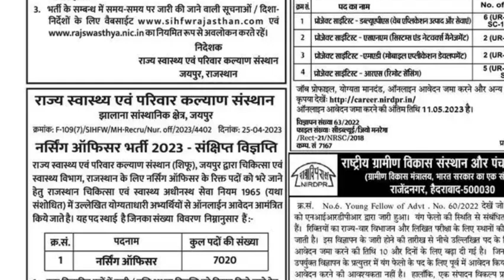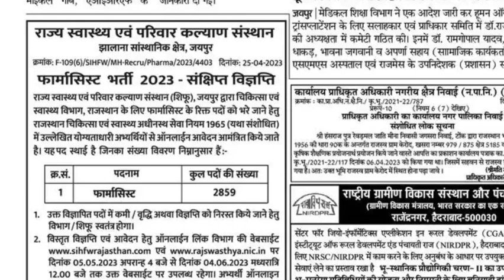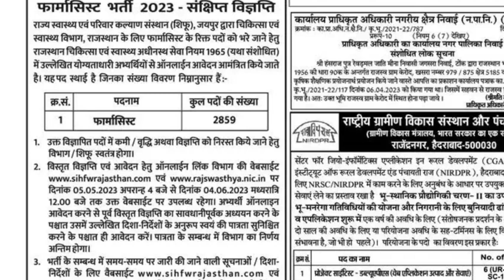7000 हज़ार STAFF NURSE की VACANCY NOTICE जारी